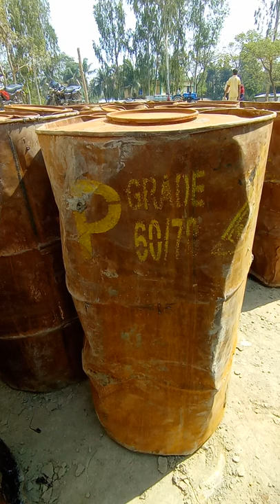Sample Collection for Bituminous Test